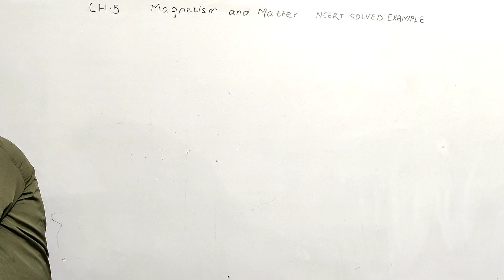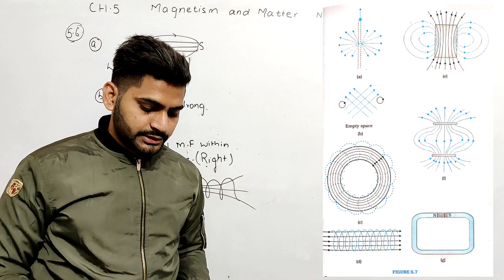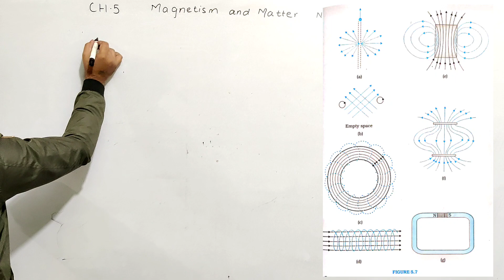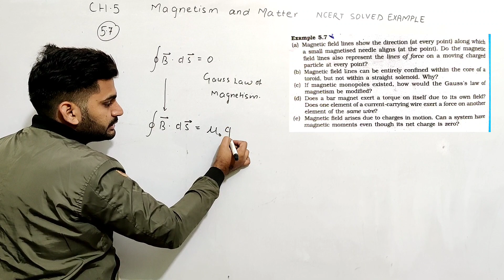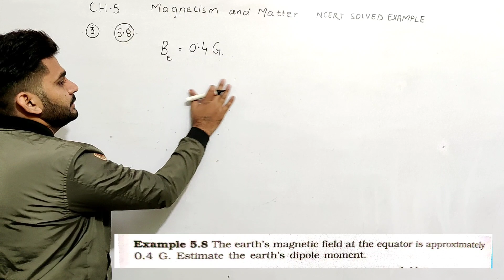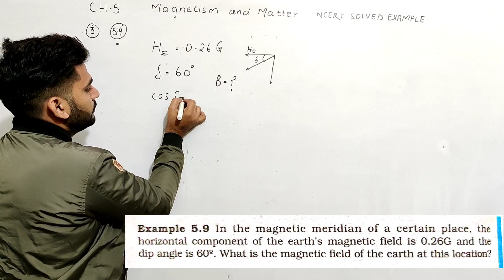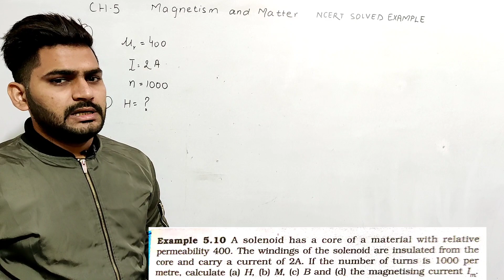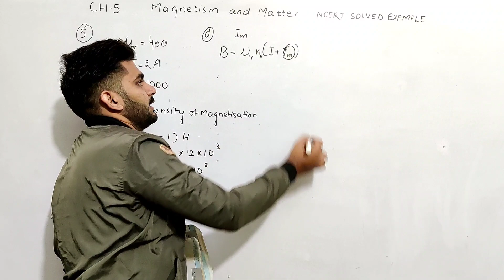Class12th | Physics | NCERT Solved Example of Magnetism and Matter| Board Exam 2021 |By Sunil Jangra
NCERT Solved Example by Sunil Jangra